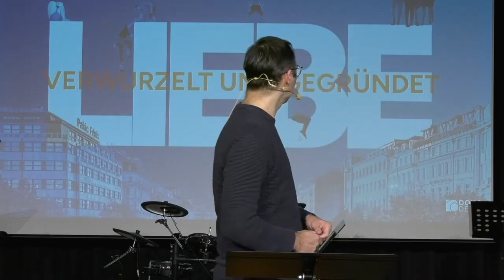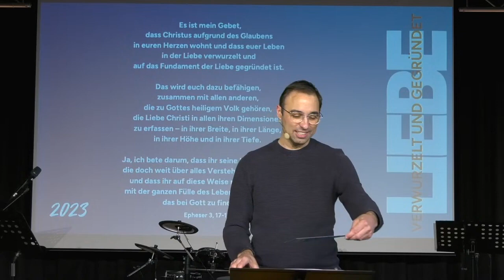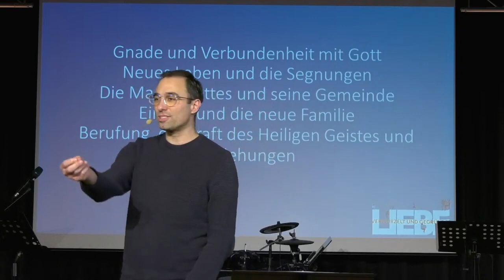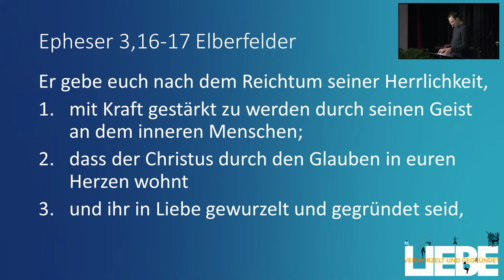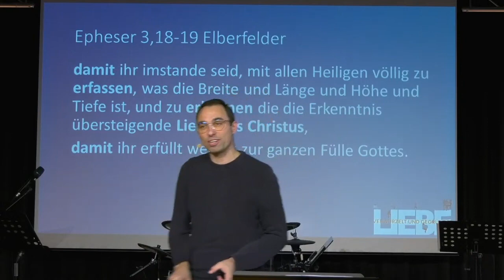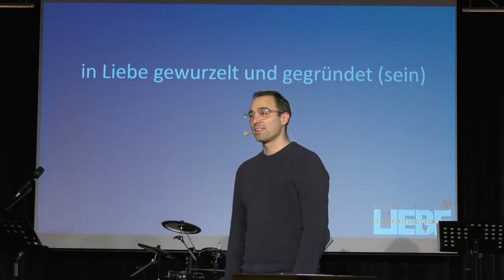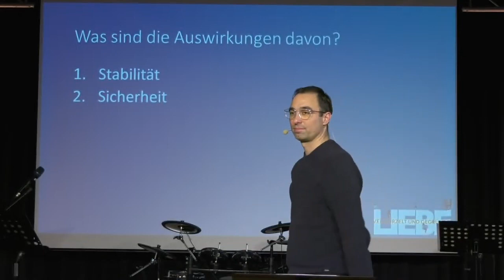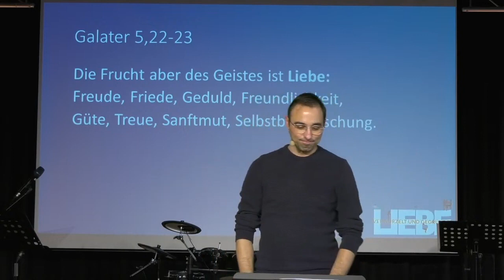Verwurzelt | Bastian Hagenlocher